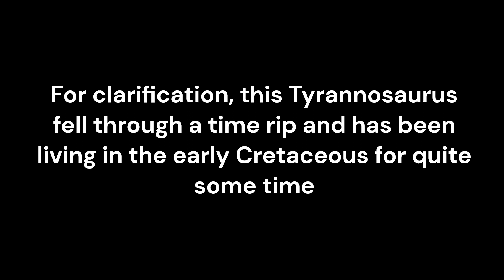Tyrannosaurus vs Spinosaurus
A short story I wrote.